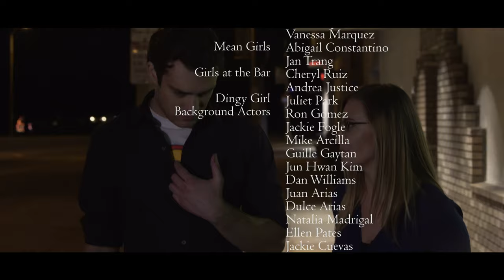The Problem with Evolution - short film - 4K - shot with Sony a7sii